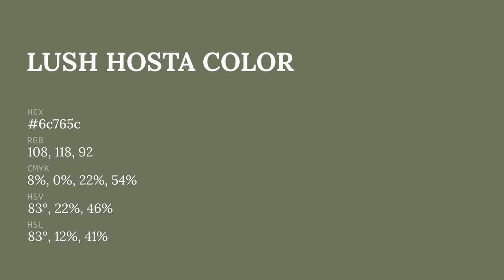Lush Hosta color 6c765c hex color - Green color - Cool color 6c765c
What color is Lush Hosta ? 6c765c hex color - Green color - Cool color 6c765c

Hex 6c765c Color Code is also known as Lush Hosta color.

Hex 6c765c Color code in RGB color code model is created after adding 42.35% red color, 46.27% green color and 36.08% blue color.
Hex 6c765c Color code in CMYK color (process color) code model is generated after subtraction of 8% cyan, 0% magenta, 22% yellow and 53% black.